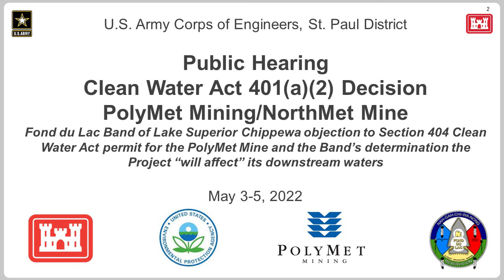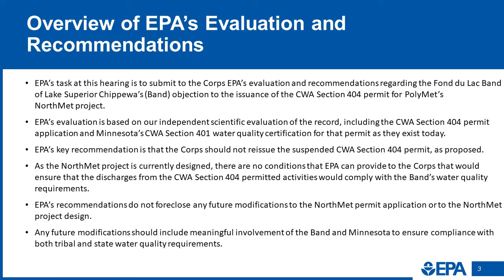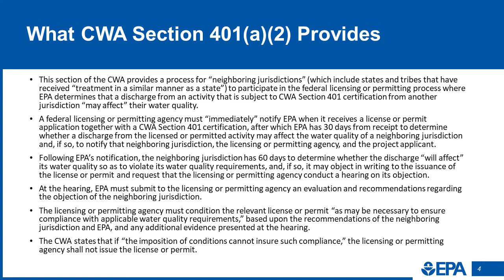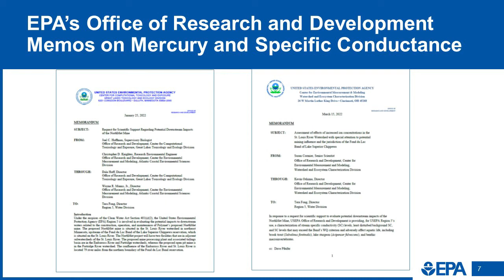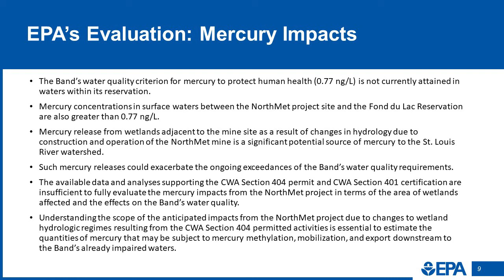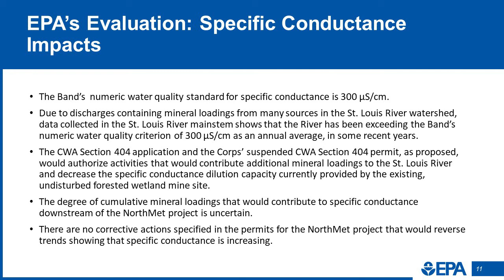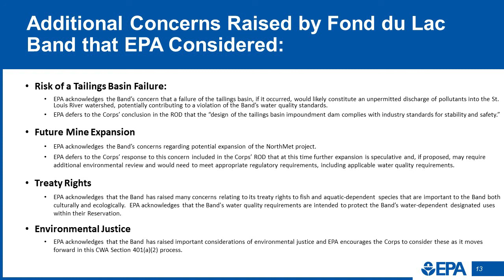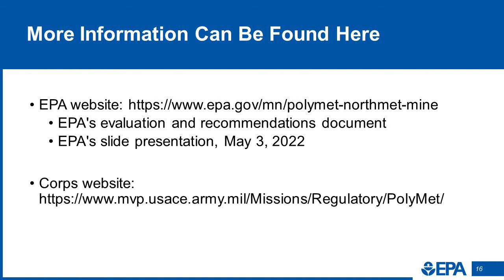PolyMet Public Hearing Day 1 Session 2 FINAL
The U.S. Army Corps of Engineers, St. Paul District, is conducting a hybrid in-person and virtual public hearing for the PolyMet/NorthMet Mine project, May 3-5.

The public hearing is in response to an objection from Fond du Lac Band of Lake Superior Chippewa to the Corps of Engineers’ Section 404 Clean Water Act permit for PolyMet Mine project.